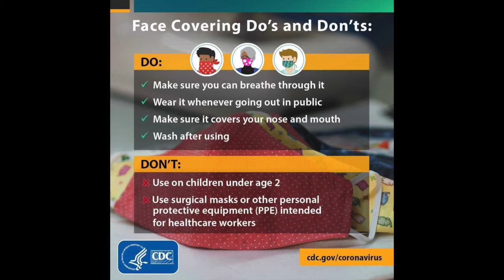(Filipino) How to wear and remove masks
Animations by:
Hand washing & masks: Maryam Heba, Lotus STEMM
Types of masks: Dr. Siouxsie Wiles & Mr. Toby Morris

Translated Script:

In recent weeks, we have heard conflicting news about wearing masks during this
COVID-19 pandemic, and recommendations around the world are different based on
your locations. Earlier CDC or WHO did not recommend the general public to wear
masks, partly to ensure there is enough supply of them for our healthcare workers. But
 as information is updated on a daily basis and because people can be infectious even
without symptoms, the recommendations are changing. In high traffic areas, it is difficult
to maintain the 6-ft distance, the virus can spread between people interacting in close
proximity— for example, speaking, coughing, or sneezing. CDC is now recommending
 everyone to wear cloth masks in such high traffic areas, such as when going for
 groceries or taking public transit.

So what kind of mask is ok? First, there are medical grade masks that filter out 95% of
the airborne particles; these are called N95 masks. They are medical use only, they are
not meant for general public use. You will not find these in the market.

Then there are surgical masks: these are slightly loose fitting masks, usually blue in
color with white loop ties for the ears. They can block droplets, splashes, sprays or
splatter that may contain germs, keeping them away from nose and mouth
 area. While you can buy these from the market, they need to be left for healthcare
professionals and people who work with patients or are caregivers because they have a
higher risk of infection.

Finally, there are cloth masks: These are recommended for the general public. These
can be made at home from T-shirts or bandanas. They need to be breathable, with
multiple layers of fabric that does not shrink after washing. The important part is that
 there is no gap between the face and the mask. You can make them using hair
bands/elastic bands as loops, or with cloth ties around the ears. Chunnis do not make a
good face mask.

Now that we know why cloth masks are being recommended, let’s look at how we
properly wear and remove the masks as well as what to do with the masks after use.

First, wash your hands for 20 sec with soap. If you have long hair, tie it up. Be careful to
 only touch the straps or loops of your mask, not the front or inside of the mask. If you
have straps on your mask, tie the top strap on your head, then the bottom on the back
of your neck. Make sure your nose, mouth and chin are completely covered. Make sure
that you can breathe normally. Then wash your hands again for 20 sec with soap.

While you have your mask on, you have to be more careful to not touch your face or the
 mask. This is because there could be contaminants on your hands which you would
then transfer onto your face, increasing chances of infection. So always make sure you
 have washed your hands for 20 sec with soap before you touch your face.

When in public, do not remove the mask from your nose or mouth; if you do, it is not
protective anymore. If you wear glasses, expect that your glasses may get foggy while
breathing. The air may get warm with the mask on, making it stuffy to breathe. This is
 why you should limit your time outdoors.

When ready to remove your mask after you have arrived in a safe place (home), wash
your hands with soap for 20 sec. Because there can be contaminants on your mask,
 you should not touch any part of the mask except the straps or the loop. After removing,
immediately, put your cloth mask for washing (either washing machine or hand wash)
 with laundry soap and warm/hot water. Wash your hands again with soap for 20 sec.

If your cloth mask starts to lose shape or color (starts to look old) or is torn, then seal it
in a plastic bag and dispose of it in the garbage/trash.
 Cloth masks should not be placed on young children younger than 2 years of age,
anyone who has trouble breathing, or is unable to remove the cover without assistance.

While you can wear cloth masks in public, they are not replacements for physical/social
distancing. If wearing a non-medical mask makes you feel safer and stops you from
touching your nose and mouth, that is also good. But remember not to touch or rub your
eyes.